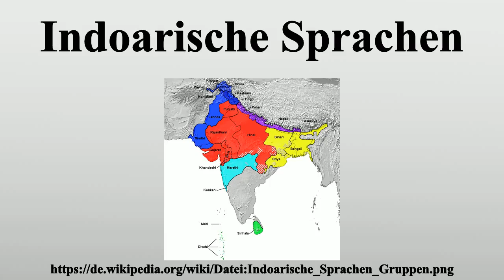Indoarische Sprachen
Vielen Dank für Ihre Unterstützung:

Die indoarischen Sprachen bilden eine Unterfamilie des indoiranischen Zweigs der indogermanischen Sprachfamilie.Die insgesamt über hundert heute gesprochenen indoarischen Sprachen haben rund eine Milliarde Sprecher vorwiegend in Nord- und Zentralindien, in Pakistan, Bangladesch, Nepal und auf Sri Lanka und den Malediven.Zu den wichtigsten indoarischen Sprachen gehören Hindi-Urdu, Bengali und die klassische Sprache Sanskrit.Auch das von den Roma in Europa gesprochene Romani zählt zu den indoarischen Sprachen.

Bild-Copyright-Informationen
Urheber Info: based on Image:Indoarische Sprachen.png, Image:Indoarische Sprachen Verbreitung.png by BishkekRocks